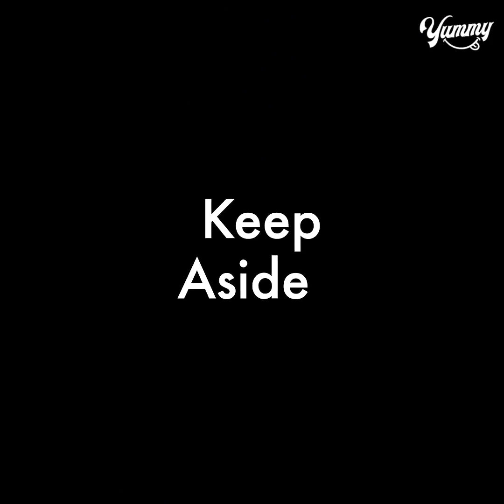3 Ingredient Chocolate Mousse Trifle | No Bake Chocolate Dessert Recipe | Yummy